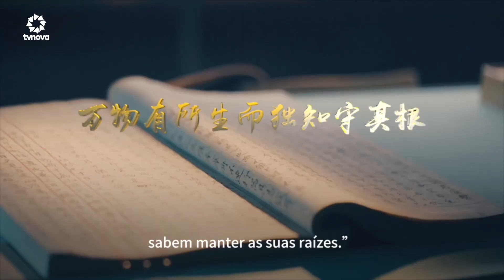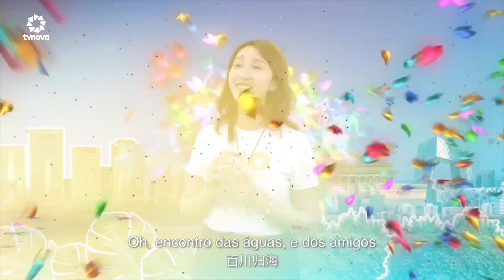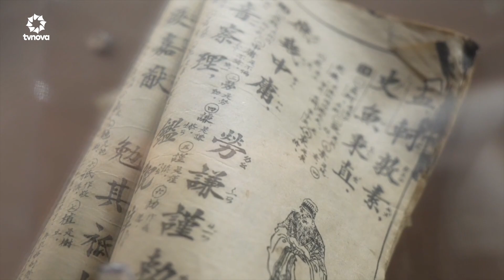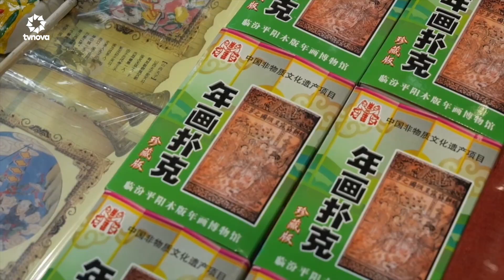China em Foco 21/11/2024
Acompanhe nossa programação completa :

📺 Na TV digital aberta e gratuita: Recife 22.1, Caruaru 25.1, Garanhuns 25.1, Gravatá 31.1
Arcoverde, Passira, Cortês, Sairé, Triunfo, Palmares, Rio Formoso: Canal 22.1
Ipojuca 46.1

Onde você estiver através do site: tvnova.tv.br ou do app "TV Nova" para android e IOS.